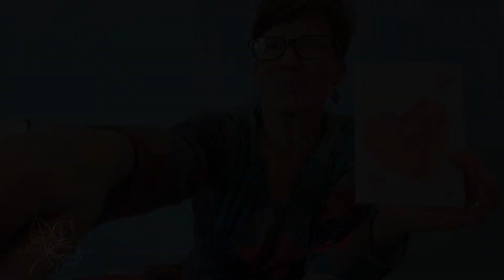"Skinnamarink" for Valentine's Day!